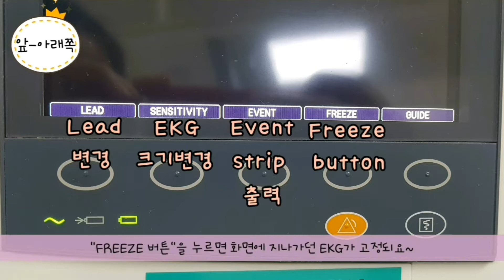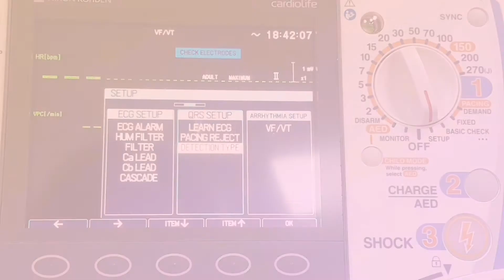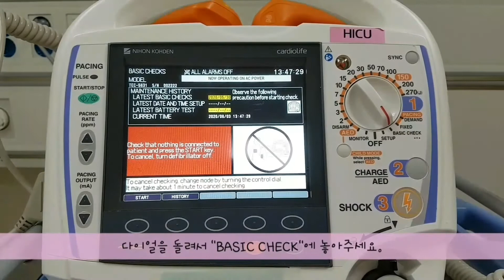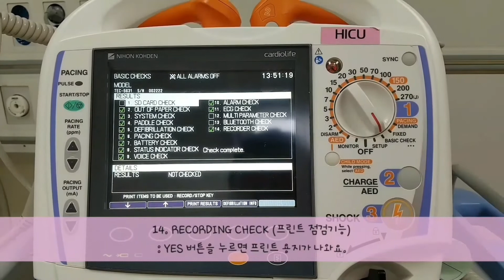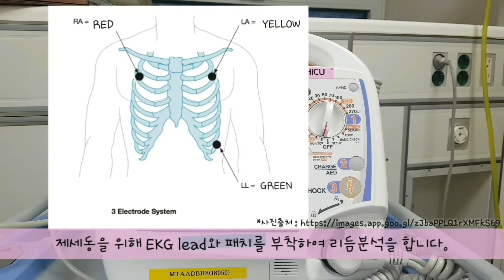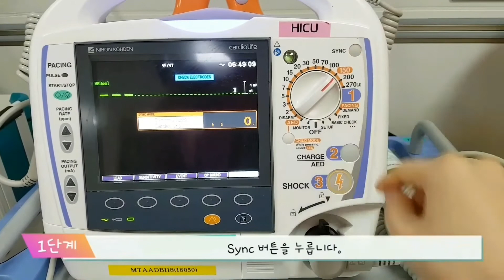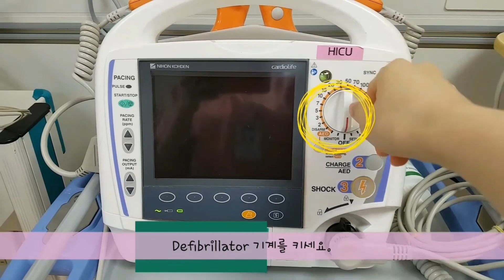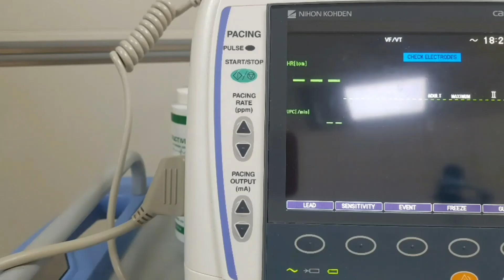Defibrillator NIHONKOHDEN 사용방법 / 가천대 길병원 중환자 간호팀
Defibrillator NIHONKOHDEN 사용방법
가천대 길병원 중환자 간호팀 교육영상입니다.